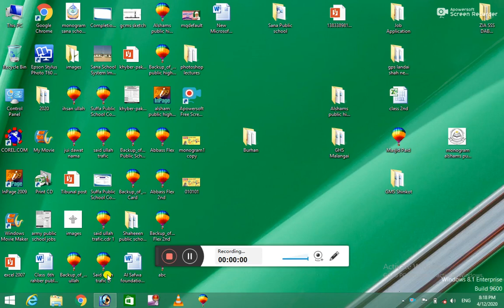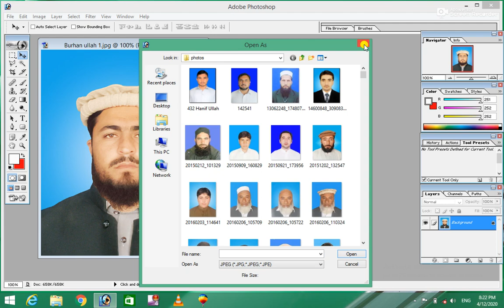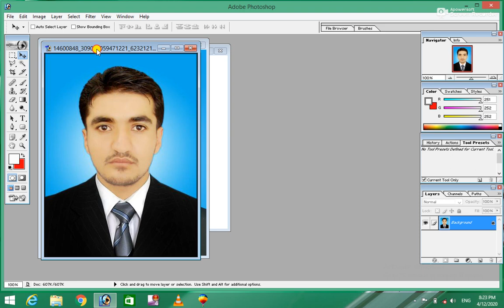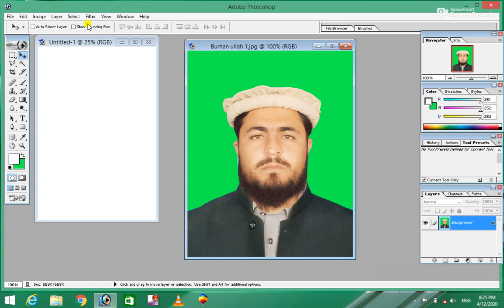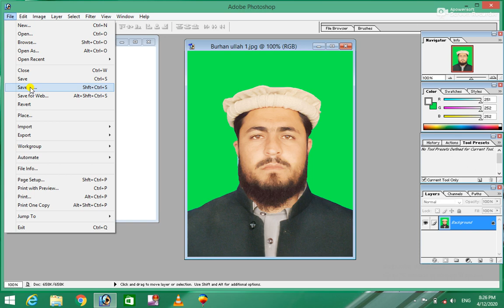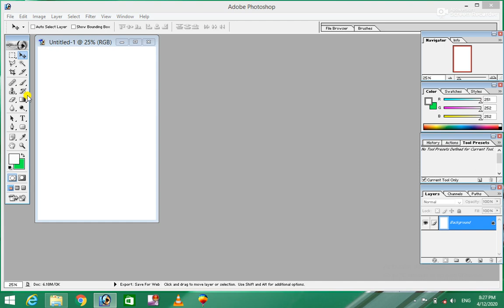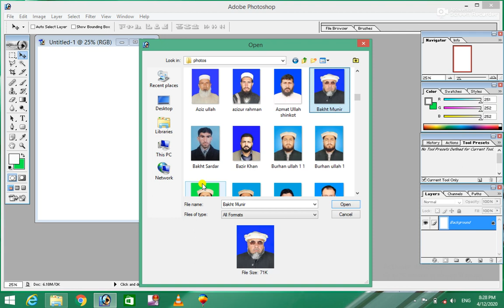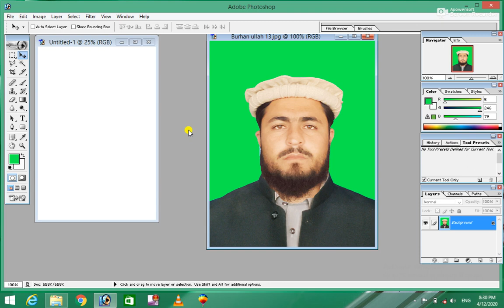Photoshop 7.0 2nd Class for beginner (Complete Course) file Manue